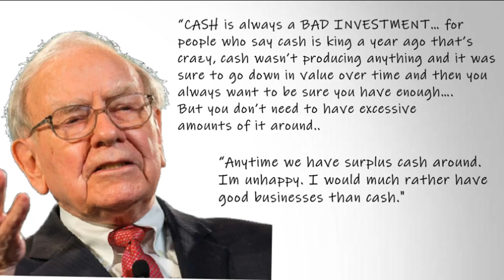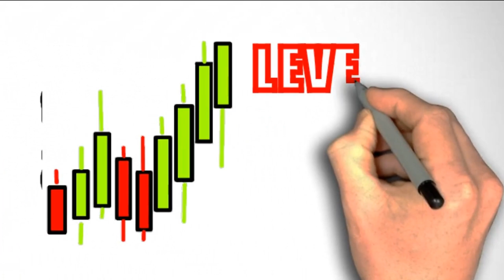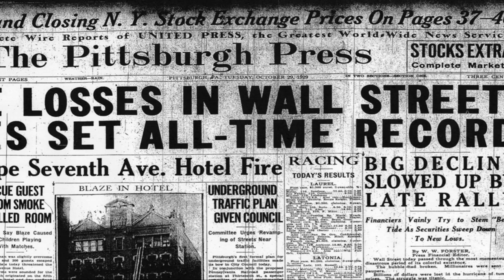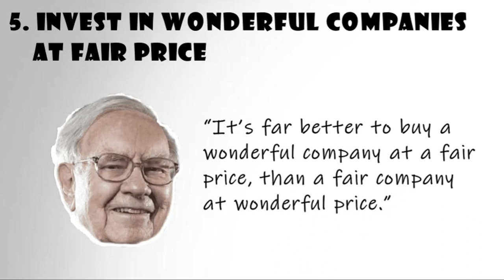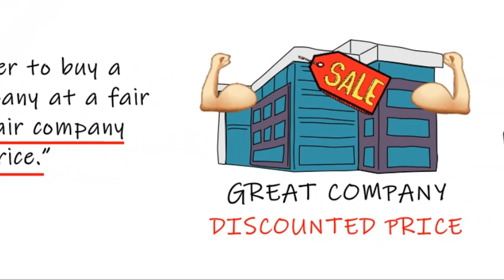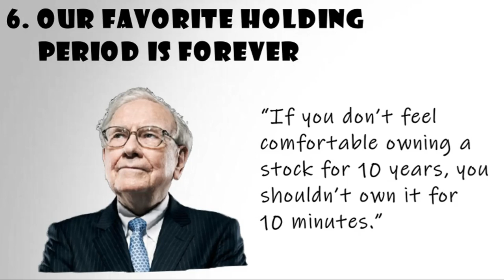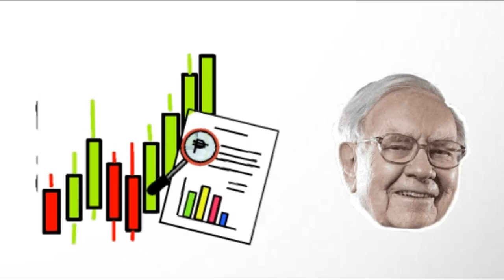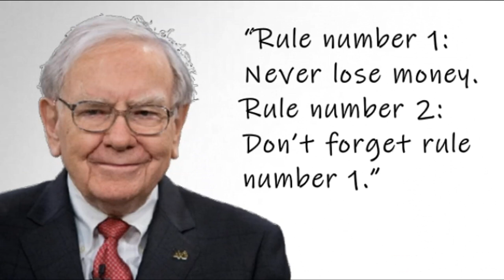Warren Buffett's 7 Rules of Investing | Mastering the Market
In today's video we will dive in to the Investing ideals of the Greatest Investor in the world Warren Buffett. What better way to learn investing right, than learning from the legend himself. Maybe by following the simple rules Warren Buffett has followed throughout his investing career we may be able to replicate his outstanding performance.